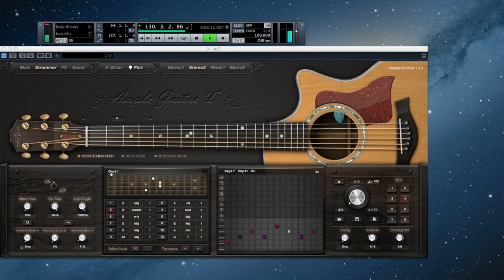Ample Guitar T And TD30KV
Just got this amazing guitar plugin ,just working out how it all works but i think it sounds great,for hopeless guitar players like myself its going to be a massive asset and all for £100
Well worth it.Track was just thrown together for the purpose of learning this VSTi.